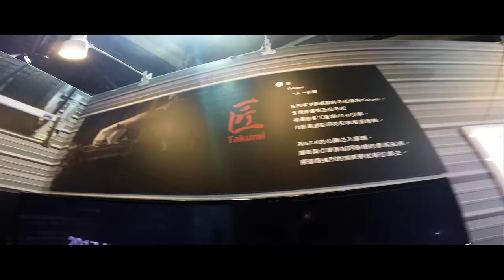GTR-R35 BEAT BY E-turn